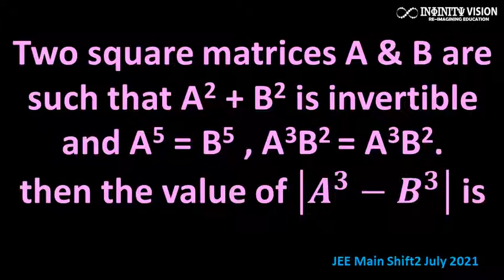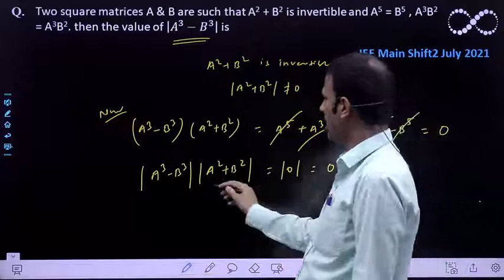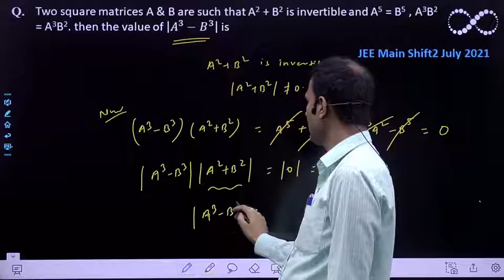Matrices : Two square matrices A & B are such that A2 + B2 is invertible [JEE Main Shift2 July 2021]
Two square matrices A & B are such that A2 + B2 is invertible and A5 = B5 , A3B2 = A3B2. then the value of |𝑨^𝟑−𝑩^𝟑 | is
JEE Main Shift2 July 2021